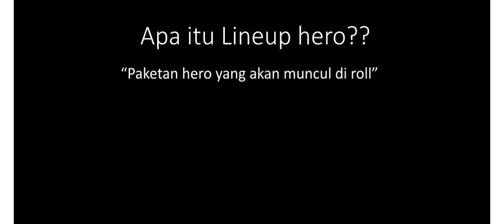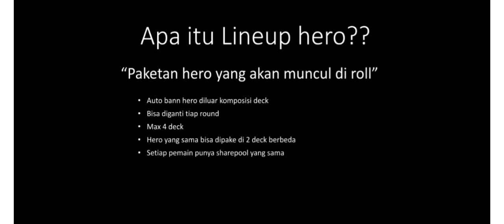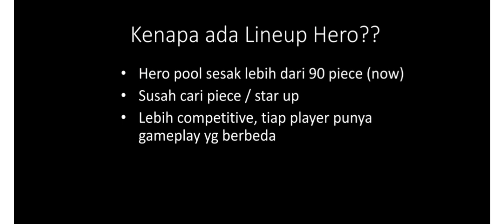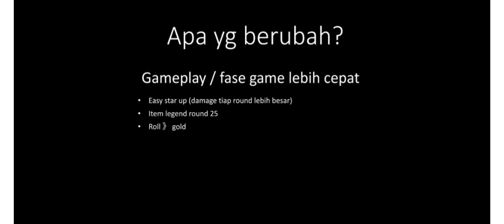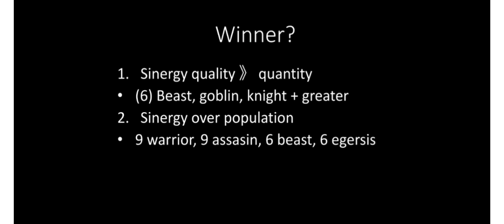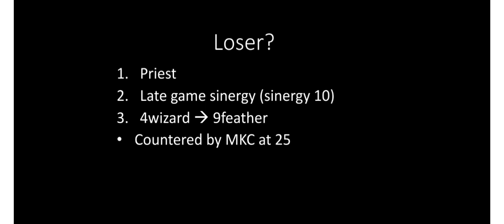PENJELASAN LINEUP HERO + CARA BUATNYA || AUTO CHESS INDONESIA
fokus ke Auto Chess dulu
ID: YBV5M (ImbozZ)
      GTN8DI (ImbozZ.gm)

Daily stream: started 5PM WIB

Project:
¤ Guides & Tips
¤ Player Perspective
¤ Q& A
¤ Push Rank Santai
¤ Lobby / FM ceria